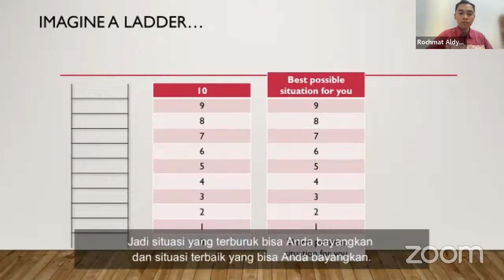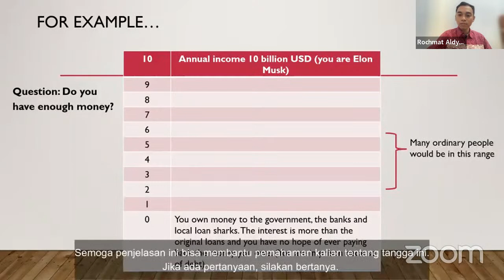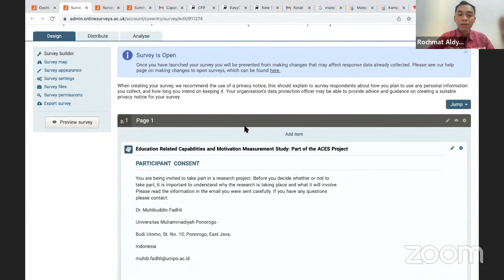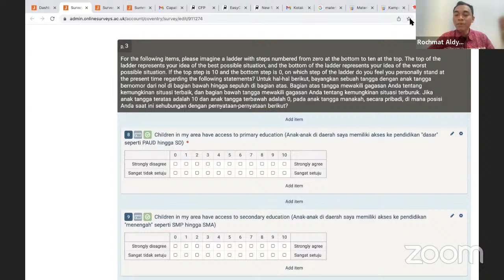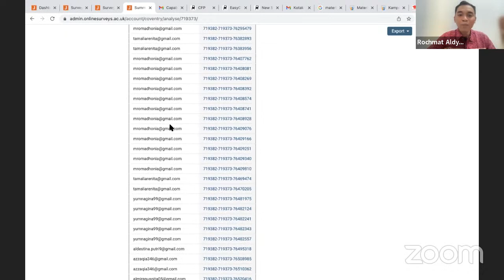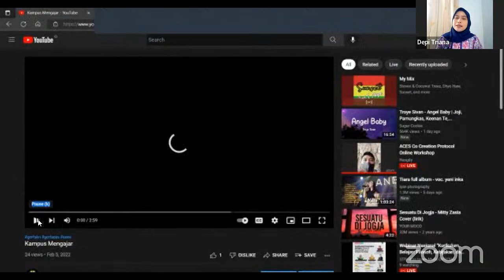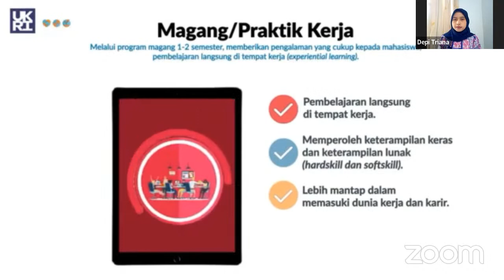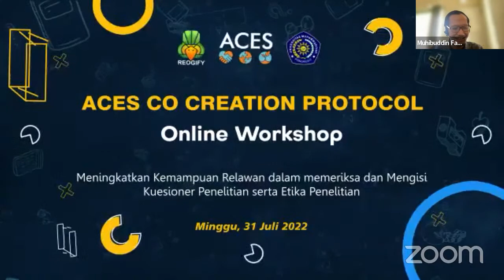ACES Co Creation Protocol Online Workshop